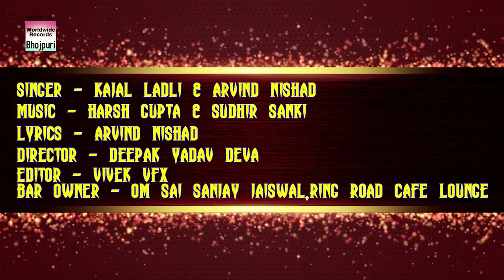Kajal Ladli & Arvind Nishad | Mera Lahanga Pada Bokaro Par Mahanga | Bhojpuri Geet 20201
Song : Mera Lahanga Pada Bokaro Par Mahanga
Singer : Kajal Ladli & Arvind Nishad
Savan: Soon Available
Lyrics : Arvind Nishad
Music ON : Worldwide Records ©️
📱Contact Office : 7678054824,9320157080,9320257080